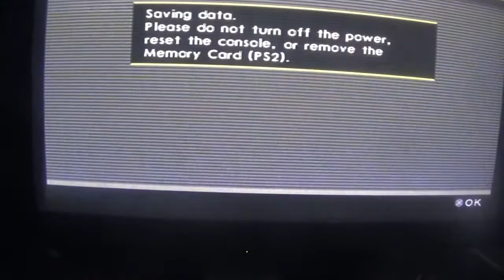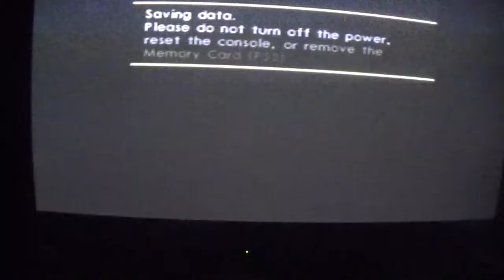smash court tennis pro tournament failed part 1